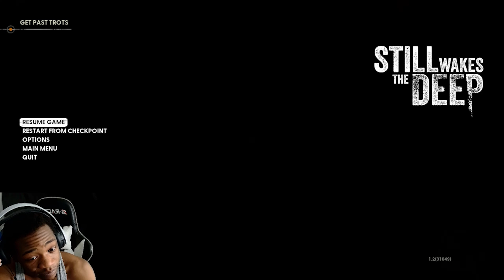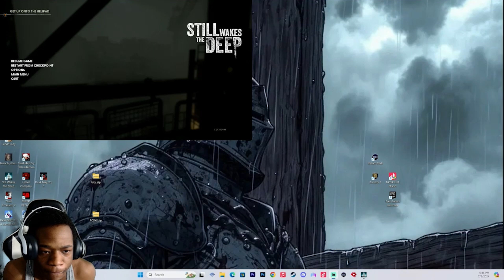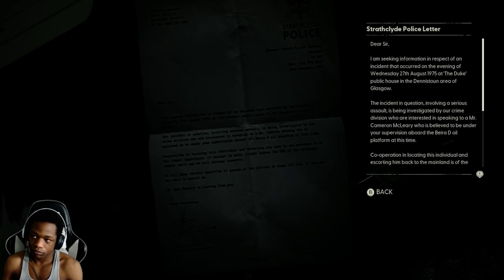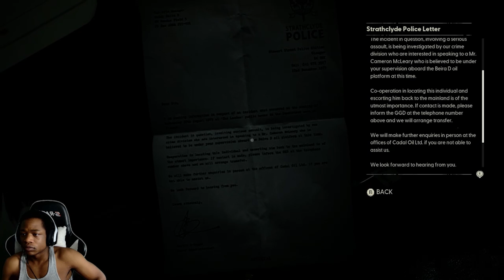NAWW WTF IS THAT | STILL WAKES IN THE DEEP | EP2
This is cinema gameplay right here this why I paid 40 dollars for this mannn wwwww game ..